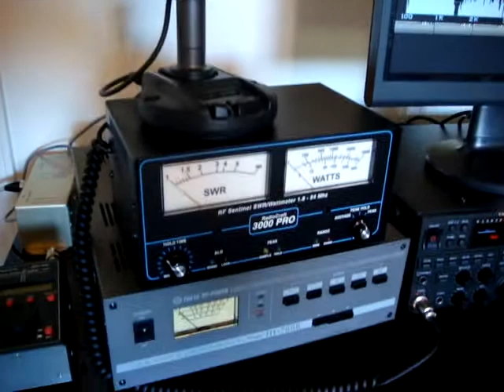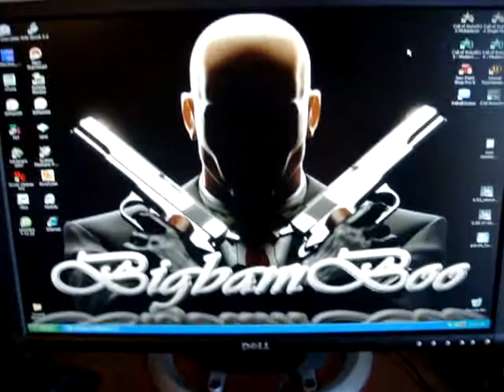Ham and PC toys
Yaesu FT-950,Water cooled PC